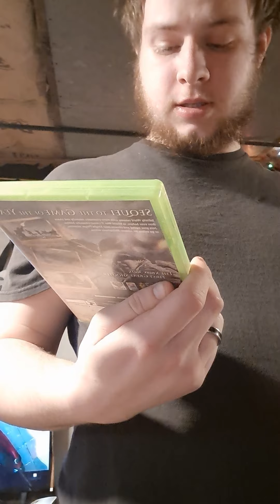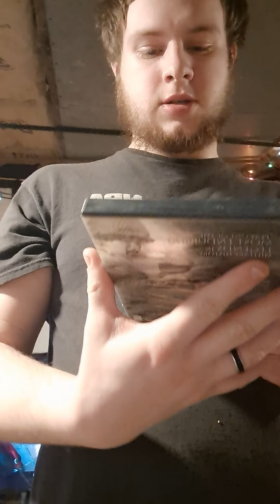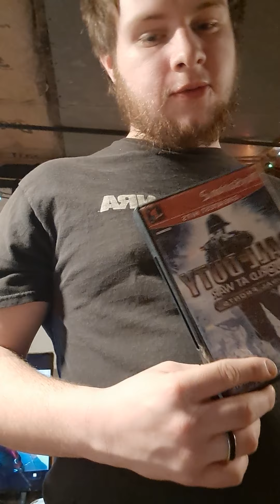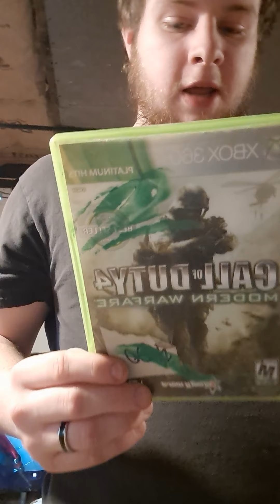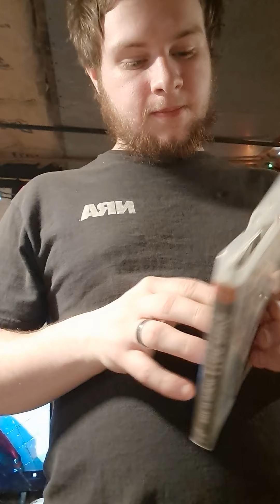ranking call of duty from worst to best